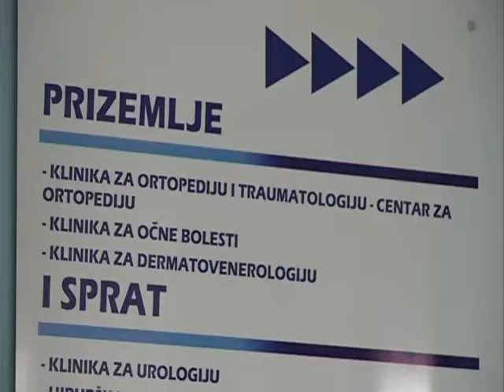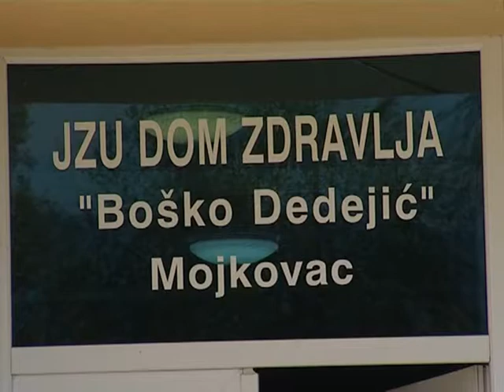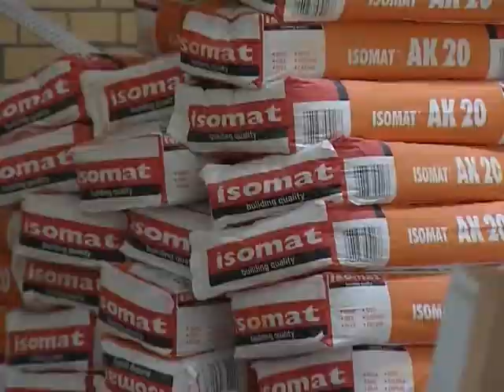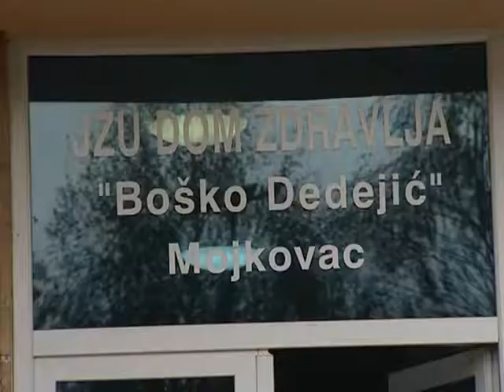ZA LJEPSE ZDRAVSTVENE USTANOVE EMISIJA KBC I MOJKOVAC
Nakon uspješno realizovanih projekata u okviru kojih su renovirani crnogorski vrtići i škole, kompanija Cerovo, u saradnji sa nadležnim ministarstvom, Ministarstvom zdravlja, i Radio - Televizijom Crne Gore, realizuje još jedan projekat. Ovog puta u fokusu su zdravstvene ustanove, a prva među njima je krovna institucija u oblasti zdravstva - Kliničko - bolnički centar Crne Gore, odnosno klinika za ortoprediju i traumatologiju. Na sanaciju je utrošeno oko 15 000 eura, a klinika je dobila novo ruho. Od instalacija preko sanitarija, keramike, stolarije, pa do moleraja, sve je sanirano kako bi taj dio KBC - a izgledao i funkcionisao po uzoru na evropske i svjetske zdravstvene institucije. Tome su posvjedočili i zadovoljni doktori, ali i pacijenti. Uporedo sa tom, vršena je i rekonstrukcija Doma zdravlja u Mojkovcu koja je koštala oko 5 000 €,  a tokove sanacija možete pogledati u emisiji.